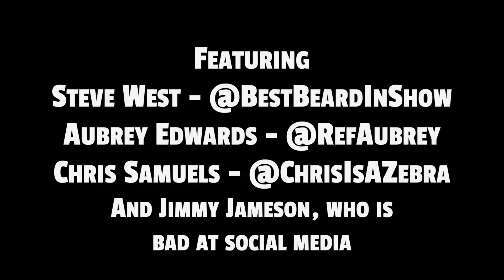"Hmm... OK" - Riding in Cars with the Boys Ep. 13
On July 24th, the 3-2-1 BATTLE! crew heads up to New Westminster, BC for ECCW vs 3-2-1 BATTLE! While stuck at the Canadian border, the group discusses technology with emotions, odd behaviors of geese, and surprise ice cream.

Follow the peeps in this caravan on social media!